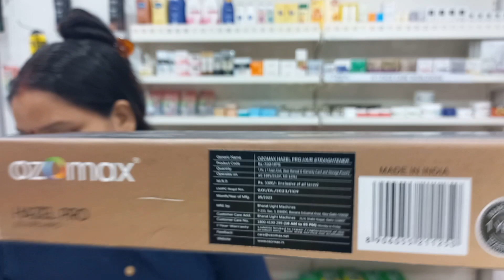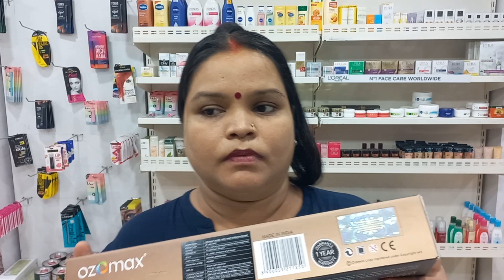OZOMAX HAIR STRAIGHTNER || HOW to curl with these straightner